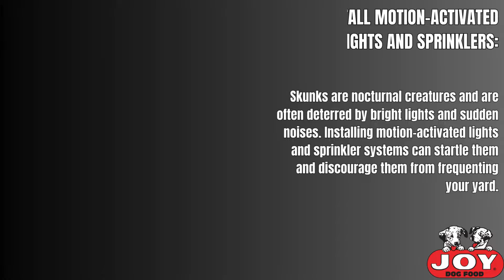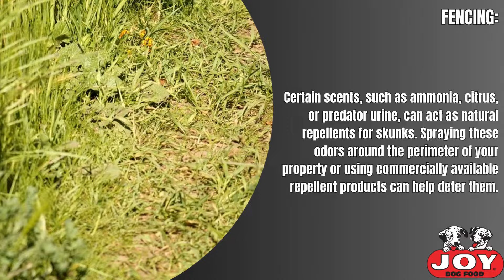How to Keep Skunks Out of Your Yard | Fueled by Joy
Skunk mating season usually begins in February and can extend into March. During this time, male skunks become particularly aggressive, fighting and spraying as they compete for mating opportunities with females. Here are some tips for protecting yourself and your pets from being sprayed during skunk mating season.
Joy Dog Food is a family owned dog food company since 1945 that strives to make the best quality dog food for it's customer- the dog. Made with 100 % American ingredients in fixed formulas, we have went over 75 years without having a single recall! Find a dealer near you today!